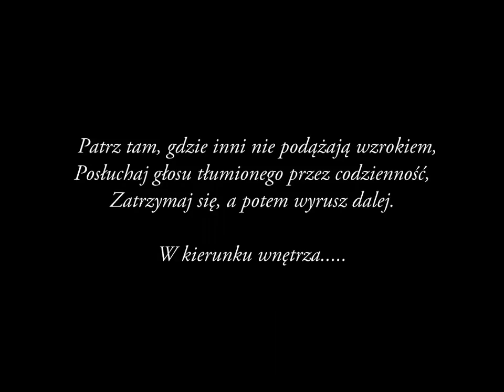Stare Powązki i nie tylko